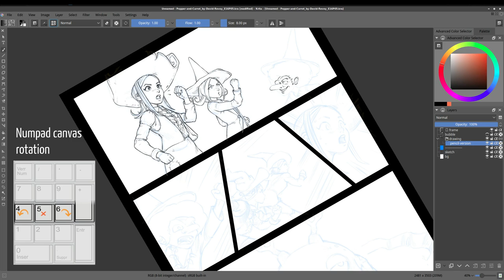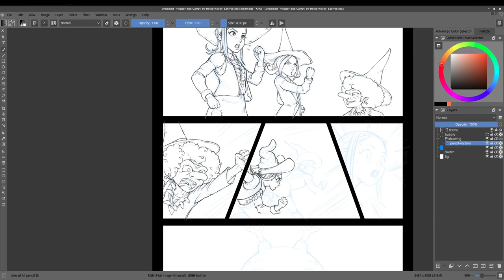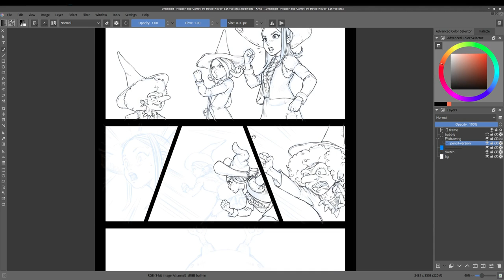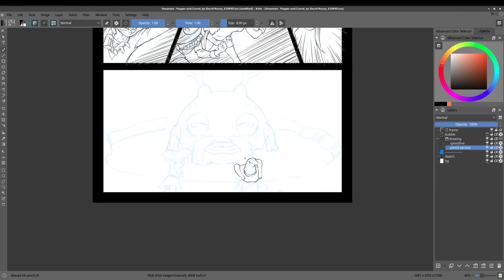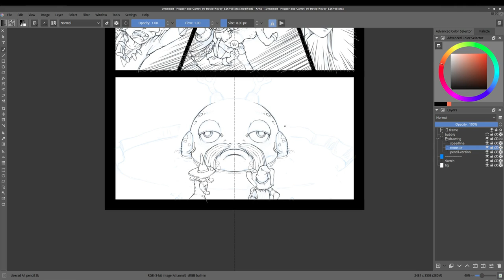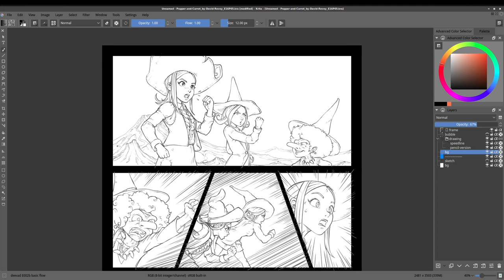Timelapse (demo) Comic page inking with Krita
A short video bonus without comments of me inking a page* of Pepper&Carrot in Krita
* ( page 5 episode 16 )